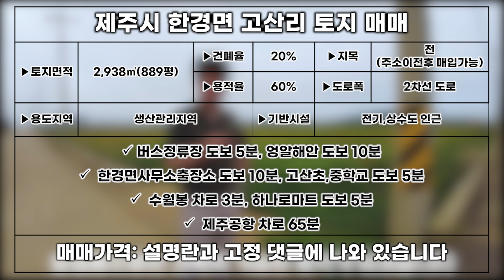제주 관광지 인근 좋은 땅 L-287 누군가에게는 정말 대박자리 인 곳이에요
▶소재지: 제주시 한경면 고산리
▶토지면적: 2,938㎡(889평)
▶지목: 전(주소이전후 매입가능)
▶용도지역: 생산관리지역
▶유명 관광지 인근입니다
▶농업용 건축만 토지 입니다.
▶도로폭은 2차선 도로 입니다
▶전기.상수도 있어요
▶거래형태: 매매
▶종류: 토지

▶매매가액: 5억 3500만원(평당 60만원)

 엉알해안 도보 10분
 한경면사무소출장소 도보 10분
 고산초,중학교 도보 5분
 수월봉 차로 3분
 하나로마트 도보 5분

▶사무실 주소:제주시 복지로 72,지층 상가 2호(도남동,방선문4차빌리지)
▶대표 공인중개사:송현일
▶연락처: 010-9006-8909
▶카카오톡ID: shappyto